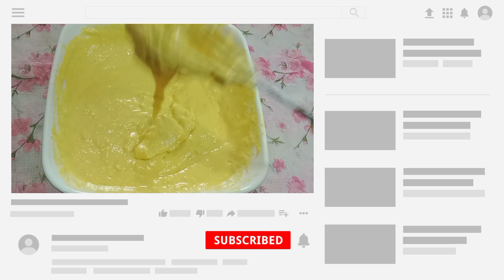কাঁঠালের কেক। একবার বানালে বারবার খেতে ইচ্ছে করবে। মুখে স্বাদ লেগে থাকার মত রেসিপি।